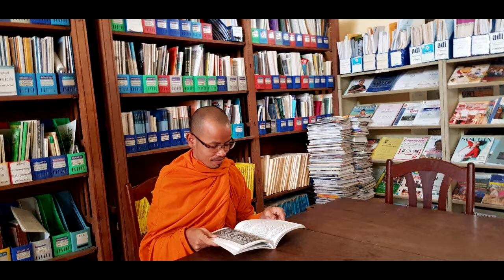ក្រមព្រហ្មទណ្ឌ ភាគ២៩ ស្ថានទំងន់ទោសនៃអំពើលួចរត់ និងការជួយសម្រួលដល់ការលួចរត់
ក្រមព្រហ្មទណ្ឌ នៃ ព្រះរាជាណាចក្រកម្ពុជា មាន៦៧២មាត្រា ហើយបែងចែកចេញជា គន្ថីៗចែកចេញ ជាមាតិកាៗចែកចេញជា ជំពូកៗចែកចេញជាផ្នែកៗ ចែកចេញជា កថាភាគ ដើម្បីងាយស្រួលក្នុងការ តាមដានស្ដាប់តាំងពីដើមរហូតដល់ចប់ ខ្ញុំបានរៀបចំធ្វើជាភាគៗដោយមូយភាគមាន២០មាត្រាទាំង អស់មាន៣៤ ភាគ ហើយក្នុងការដាក់ចំណងជើង ខ្ញុំអាចយកចេញពីចំណុច គន្ថី មាតិកា ជំពូក ផ្នែក ឬកថាភាគ ។